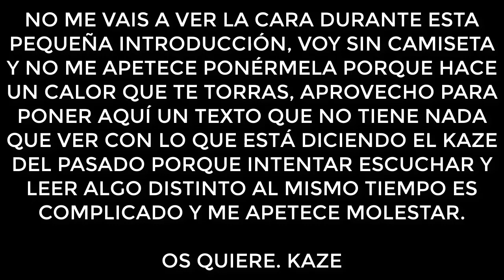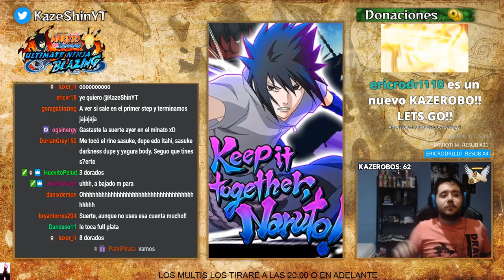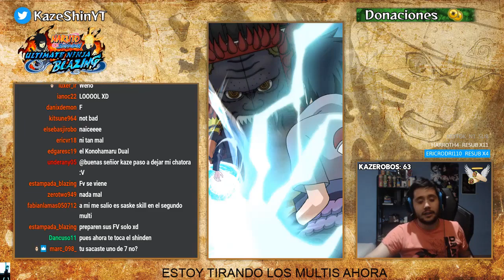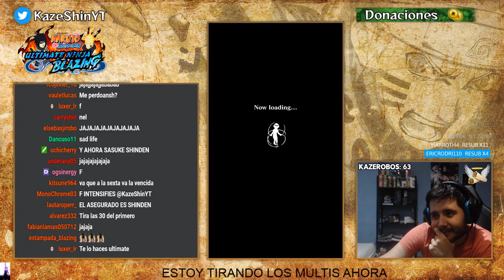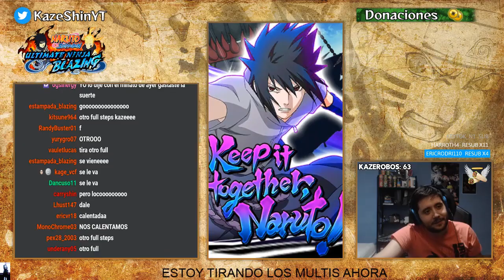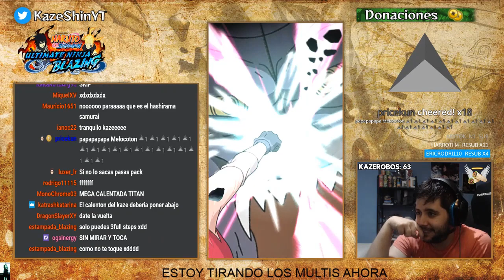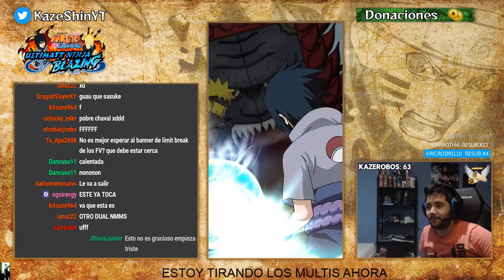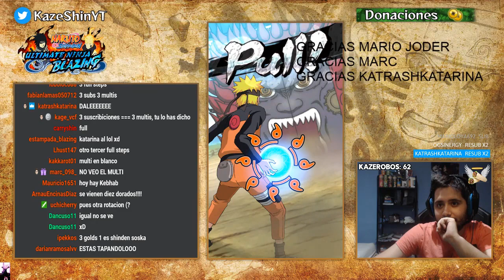2 FULL STEPS AL BANNER DE SASUKE! +500 PERLAS! | INCREÍBLE RESULTADO! | Naruto Blazing